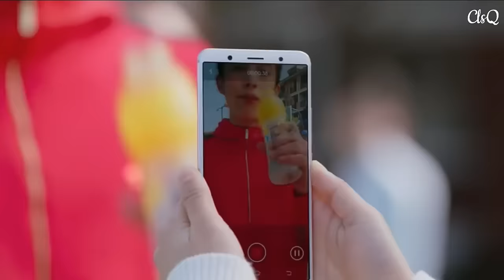Dylan Wang & Shen Yue - I Still Love You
As Daoming Si and Shancai, Dylan Wang & Shancai tottally reach the Top of expectation..

They're young, still less experience in acting...but together can perfectly bring Daoming Si and Shancai Love Story live again..

As Meteor Garden Fans since the first Series, I can say now thats, Dylan Wang and Shen Yue is THE BEST DAOMING SI AND SHANCAI EVA!

Congratz for you two...

And also.. We feel there's love.. Real love between both of you..

Maybe thats the ultimate reason why both of you act so real as a lover in this Drama.. 😄😘

The Chemistry is amazing... Perfect!

Someday.. Surely both of you will become a couple for real! 😄😉

Back Song: I STILL LOVE YOU by The Overtunes (Indonesian Band)